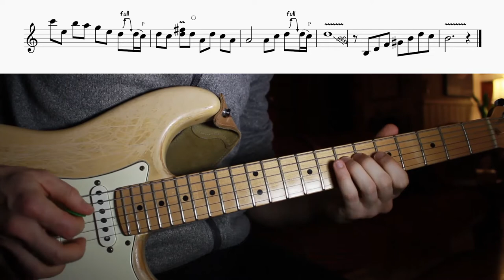Calvaire - La Chicane - Solo de guitare avec partition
Voici le solo de la pièce Calvaire du groupe La Chicane.

Michael Veillette
Guitariste et arrangeur du Québec